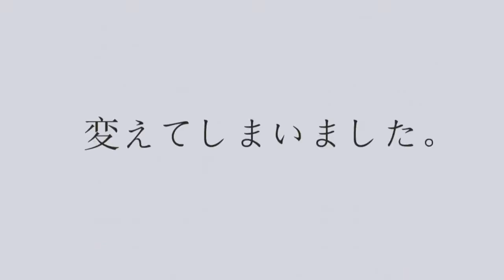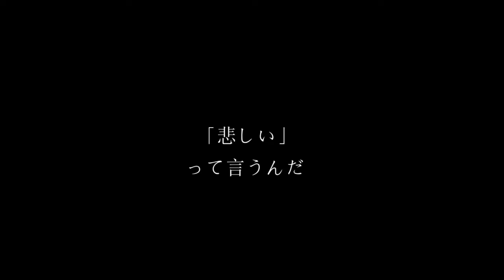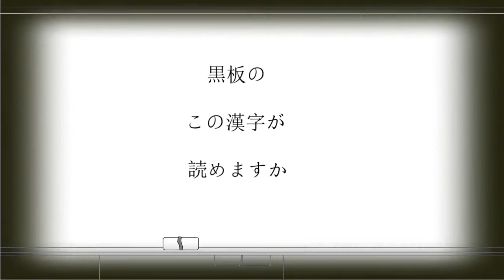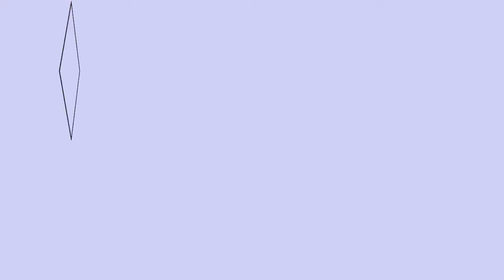【鏡音リン】ロストワンの号哭 -3 カバー 【八神P】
Illust：雨子 ( @ameko_hare1122 )
Movie 凛桜 ( @riou0715 )

僕は教科書や宿題よりもっと大事なものを教室に忘れてきたのかもしれない。
私の中の号哭は止まらない。